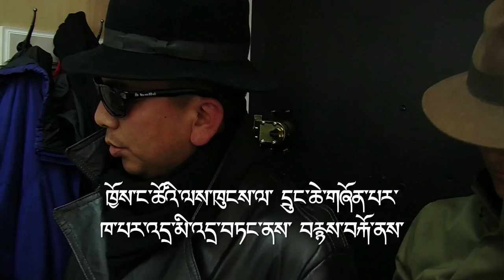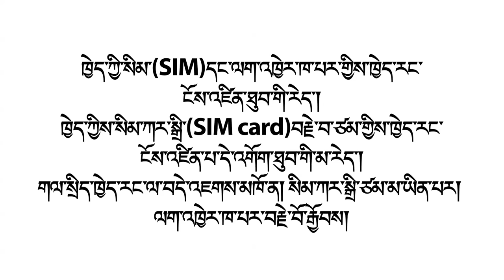Your SIM card and your mobile phone can identify you. (Tibetan)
ཁྱེད་ཀྱི་སིམ་ ༼SIM༽ དང་ལག་འཁྱེར་ཁ་པར་གྱིས་ཁྱེད་རང་ངོས་འཛིན་ཐུབ་གི་རེད།

ཁྱེད་ཀྱིས་སིམ་ཀར་སྒྲི་ ༼SIM Card༽ བརྗེ་བ་ཙམ་གྱིས་ཁྱེད་རང་ངོས་འཛིན་པ་དེ་འགོག་ཐུབ་གི་མ་རེད། རྒྱུ་མཚན། ལག་འཁྱེར་ཁ་པར་ཚང་མར་དམིགས་བསལ་ཨང་གྲངས་རེ་ཡོད་པ་རེད། གལ་སྲིད་ཁྱེད་རང་ལ་བདེ་འཇགས་མཁོ་ན། སིམ་ཀར་སྒྲི་ཙམ་མ་ཡིན་པར། ལག་འཁྱེར་ཁ་པར་བརྗེ་བོ་རྒྱོབས།